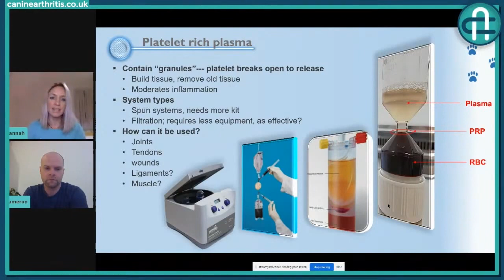CAM LIVE: Regenerative medicine with Cameron Black | Episode 3a Platelet rich plasma (PRP)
Dr Cameron Black joins Hannah Capon for the third episode in a series on using a regenerative approach to managing arthritis. This episode provides a better understanding of platelet rich plasma (PRP) and where it fits within an osteoarthritis treatment plan. Cameron talks us through slides explaining what PRP is and how it is created and used. He discusses cases where PRP is routinely used and a standard protocol to introducing it into a plan. Unfortunately, technical issues meant that live streaming was interrupted so this episode appears in two parts.

Dr Cameron Black graduated in 2008 from University of Glasgow and, following four years in general practice, he pursued an interest in stem cell research and innovation at the University of Edinburgh. He then joined the Bone and Joint Research group in Southampton as a PhD student and later as Veterinary Fellow, working within the field of bone tissue engineering, translating bench-top science into clinical application. Cameron then joined Fitzpatrick Referrals Orthopaedic and Neurology, helping establish and operate the osteoarthritis and regenerative medicine service, delivering a OneHealth-centric treatment model within the discipline of regenerative sciences. Currently, Cameron is enjoying helping to share his experiences in the field of regenerative medicine, valuing the importance of open discussion at all levels of practice. Ongoing areas of research interest focus on enhancing the therapeutic effect of MSC populations; prospective stem cell isolation, secretome enhancing culture techniques and moving towards hybrid material-cell constructs in the clinical environment.